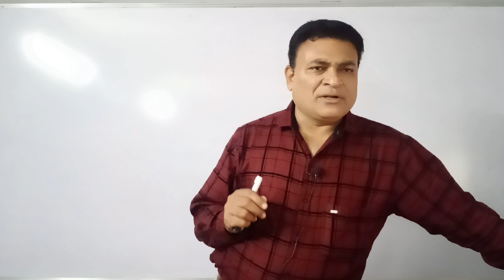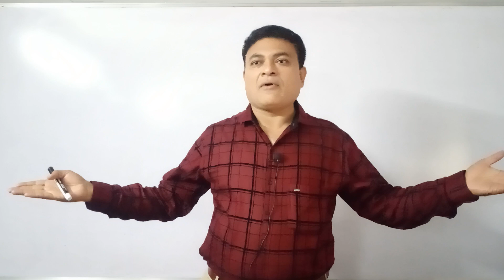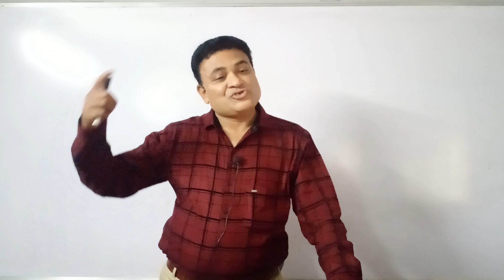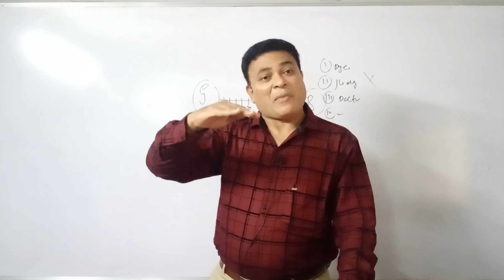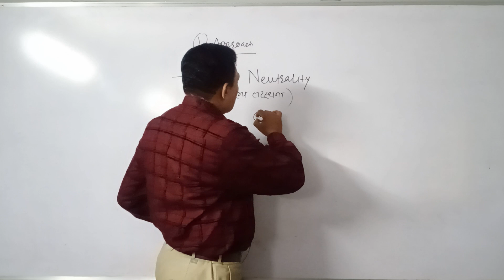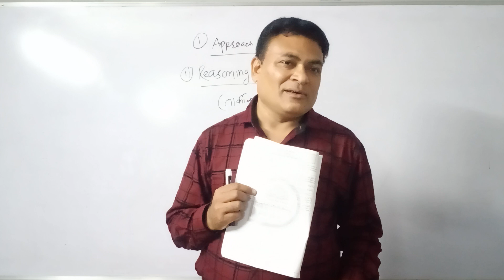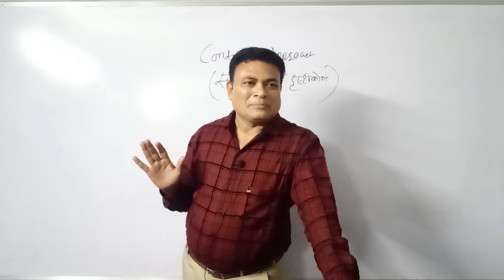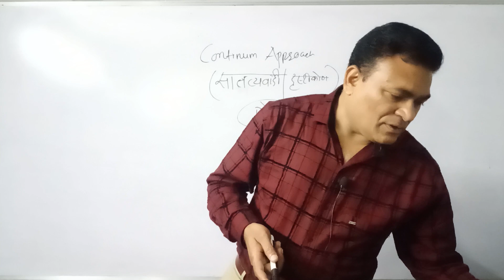Lec 2 | MPSC राज्यसेवा GS 4 | Right Approach to the Study of Ethics, Moral,Integrity | YASHODEEP IAS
Lec 2 | MPSC राज्यसेवा GS 4 | Right Approach to the Study of Ethics , Moral, ntegrity | YASHODEEP IAS
संपर्क
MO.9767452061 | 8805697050